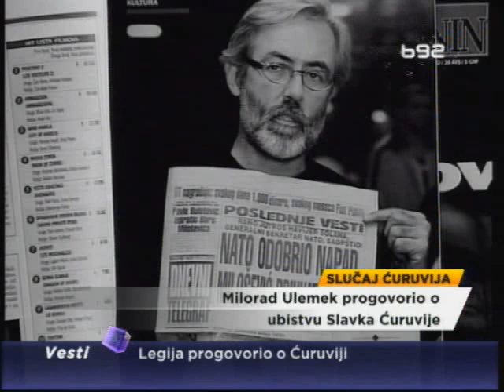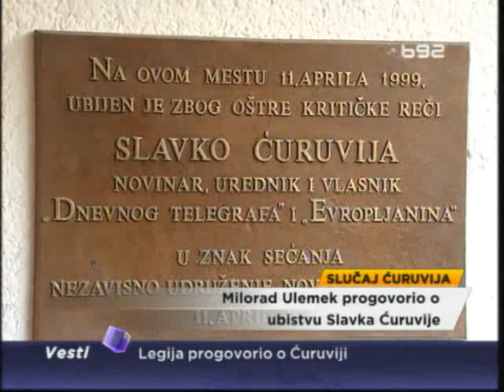Legija progovorio o Ćuruviji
Specijalni tužilac za organizovani kriminal Miljko Radisavljević
izjavio je da je Milorad Ulemek progovorio o ubistvu Ćuruvije, što je
bilo ključ za hapšenje.